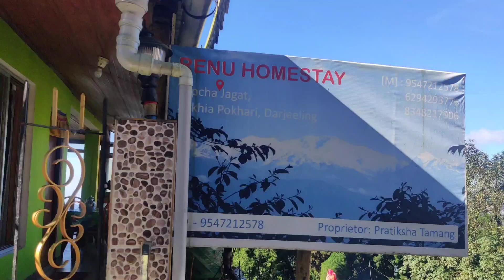LEPCHA JAGAT....3rd Day Of Our Trip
Hello guys it was fun there in lepcha jagat
I recommend u all to visit this hidden beauty of our paradise siliguri